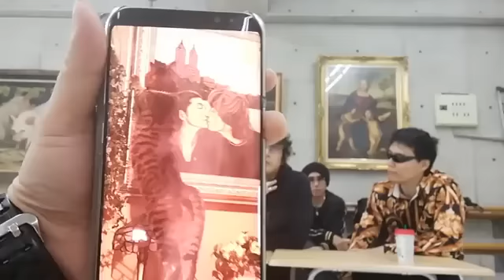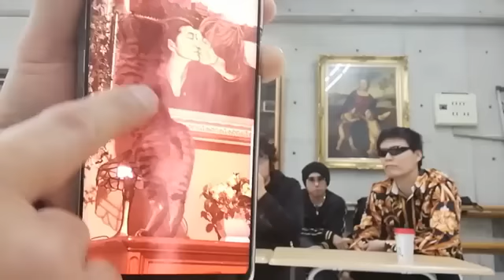B.J Channel vol.051 2019/01/17版 ゲスト：ゴッドさん。冤罪話が復活。徳川家康公末裔とコラボ映画！ 波動龍勝のパワーが凄い！ 伊豆でおばちゃんに道案内頂く。車が・・・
いつもご視聴頂き誠に有難うございます。
お知らせ：
・2019年2月より毎週土曜日に引っ越し致します。
・UFO研究家の竹本良さんがご登場！！
その際に、防犯上の理由より、
・お名前
・ご住所
・身分証明書（運転免許書・保険証等）の写し
・未成年者の場合は親御さんのご同伴をお願い致します。
なお、ご提示頂いた個人情報は、法律に基づいた、警察等の行政機関や司法機関からの要請があった場合を除き、第三者には提供いたしません。
・場所：プルミエールクラシックバレエ　〒195-0061 東京都 町田市鶴川1丁目7-6
　・時間：18時15分開場18時30分より懇談会　20時00分開始21時迄に終了散開
　　（会場の都合にて、懇談会の後にYoutube撮影公開を行います。）
　・会費：お一人様1,500円　（当日現金にてお支払い下さい。払い戻しは御座いません。）
　・交通：電車・小田急線鶴川駅より徒歩10分程度
　　　車・近所に有料コインパーキングが有ります。（満車の場合もありますので各位の
責任の元駐車をされて下さい。）公共交通機関のご利用をお薦めします。
　場所等は同上です。
　会費（懇談会費）：お一人様500円（当日現金にてお支払い下さい。）

龍神様
・龍神様を描かせて頂くが、波動龍勝のご贈答頂いた事により更に進化した龍神様を描くことが出来そうだ。
・3万円+消費税+送料着払い

ゲスト：ゴッドさん！
・清水さんのの冥福を祈ります。
・徳川家康公末裔とのコラボ映画
・庄司哲郎氏の冤罪時間の件。

告知：
プルミエールクラシックバレエより。
青山季可先生.バレエワークショップ

一般財団法人　牧阿佐美バレヱ団から青山季可先生が、ここプルミエールクラシックバレエにおいて特別クラスを開催・6月30日10時スタート4000円で120分のクラスです。青山季可さんの情報はこちらをご参照ください。

磯部さん
　AMSOIL　軽油凍結防止剤！　目詰まりポイントを20℃下げます。
　これで、極寒のスキー場や急激な寒波でも一安心。
　現地のスタンドで燃料を給油する前にCOLDFLOWを1本入れて満タンに！

☆リゲルα星：庄司哲郎（ショウジ　テツオ）氏の龍神様のご注文・お問合わせは

☆プルミエールクラシックバレエ主宰：林泰子（ハヤシ　ヤスコ）

☆Ikeda Tennis Academy 代表者：池田 明男（イケダ　アキオ）
日本テニス協会公認S級エリートコーチ
レッシュプロジェクト認定コーチ級トレーナー
・酒井理加 (サカイ リカ)
日本体育協会公認テニスコーチ

☆藤原秀博（フジワラ　ヒデヒロ）
　「現代引きこもり生活学のすゝめ～覚醒の十二章～」が出版。
【Yahoo!】
【第一部／引きこもり･生きづらさの問題から解決するための十二章】
【第二部／カウンセラーとしての私の意見】
【第三部／医師･専門家の意見】

☆エンジン・AT/CVT内部クリーニングCarHelper  by  AMSOIL & TEREXS：磯部弘二（イソベ　コウジ）
　AMSOILとTEREXSによる内燃機関のアンチエイジングへの案内